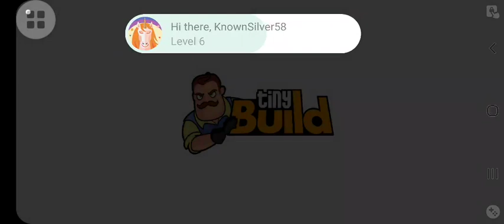Hellow naibour game 🎮 .o no ya bar bar pakar Lata hai.😡😱👿👿👿👿👿👿👿👿👿👿👿👿